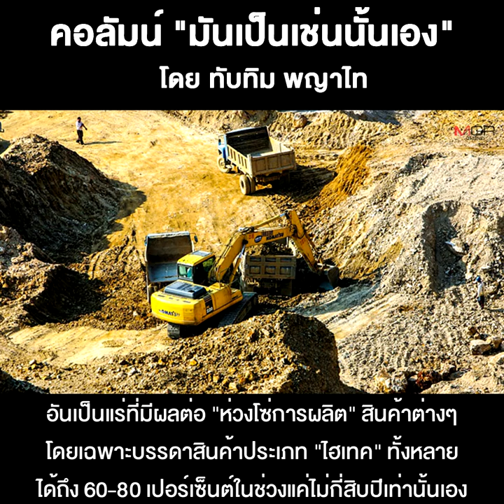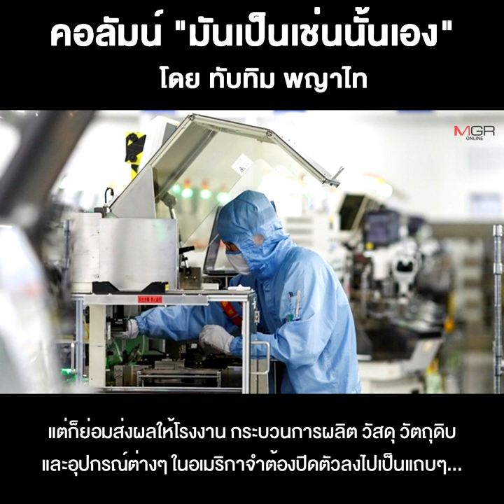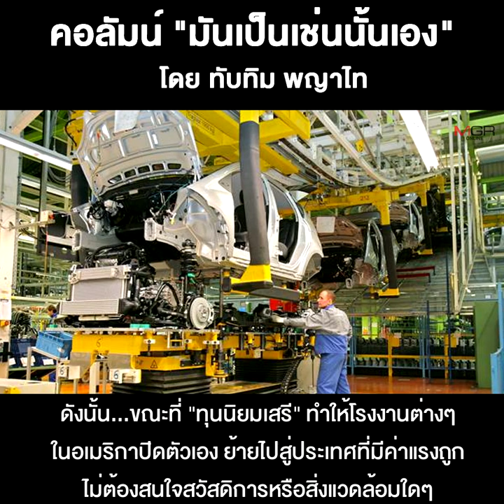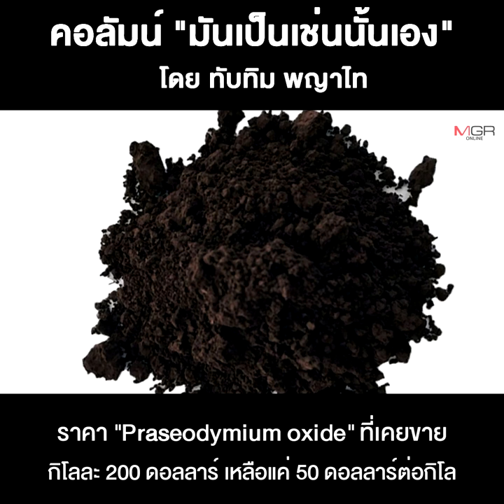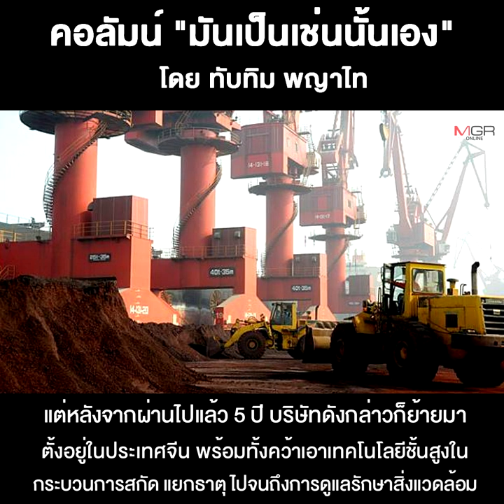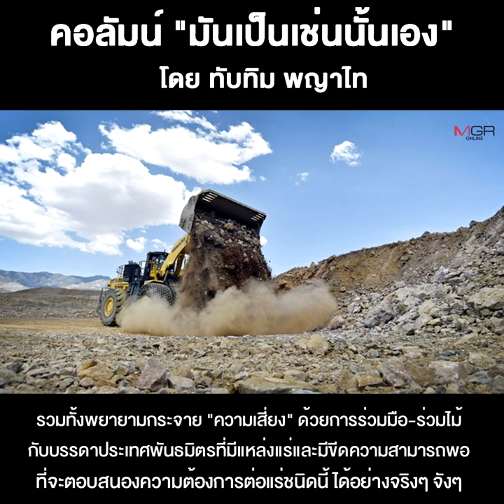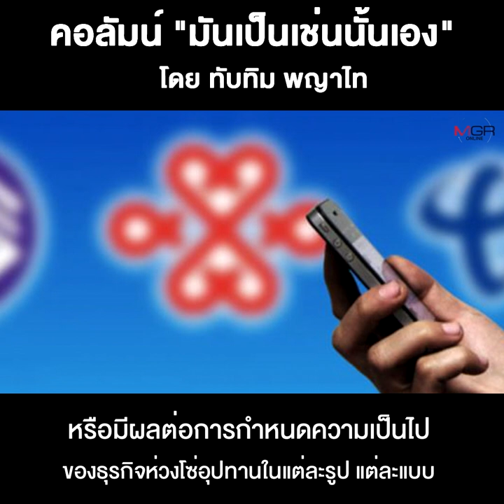ทุนนิยมเสรี-ทุนนิยมเผด็จการกับ “แร่หายาก” (จบ)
16/01/2022 ทุนนิยมเสรี-ทุนนิยมเผด็จการกับ “แร่หายาก” (จบ)